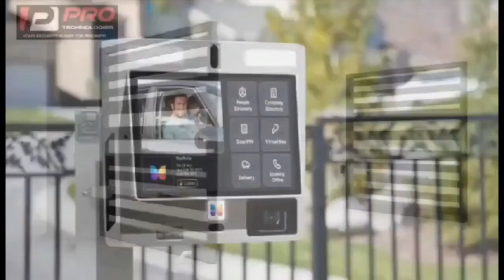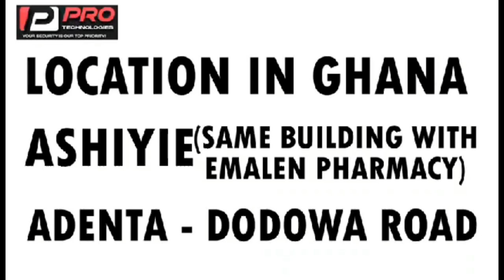she bought bola goods for 200Ghc